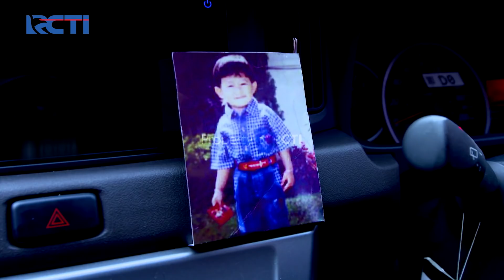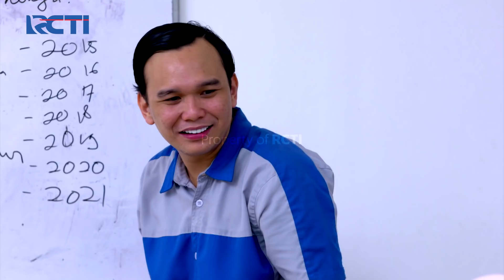Kocak!! Gimana Sih Ojak Bisa Lupa Gitu - TUKANG OJEK PENGKOLAN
Ojak berencana untuk ngambil motornya yang lagi dibenerin, tapi dirinya takut harga untuk bayarnya kemahalan tapi untungnya dikasih murah sama tukang bengkel, ala-ala udah seneng justru Ojak malah lupa bawa duitnya.